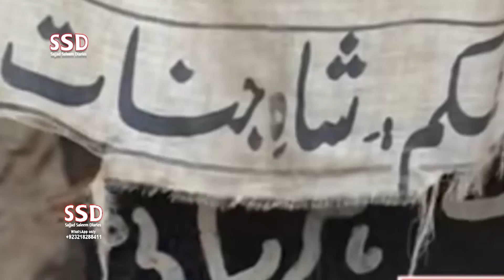SSD 2703 | Baalon Walay Saanp Ne Kaha.. Mujhay Mat Maaro Full Version Part 2 | On Public Demend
SSD 2703 | Baalon Walay Saanp Ne Kaha.. Mujhay Mat MaaroFull Version Part 2 | On Public Demend |
jinn stories

Our Team:
Sajjad Saleem
Abdul Samad
Shiraz Irani
Sajid Baloch
Kamran Baloch